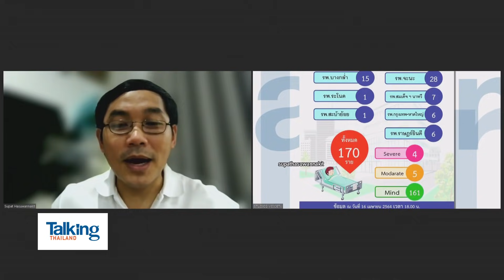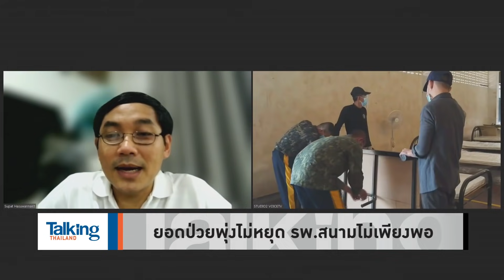Talking Thailand - วัคซีนมาช้า ยอดป่วยพุ่งไม่หยุด รพ.สนามไม่เพียงพอ